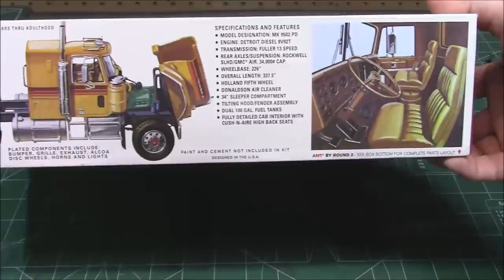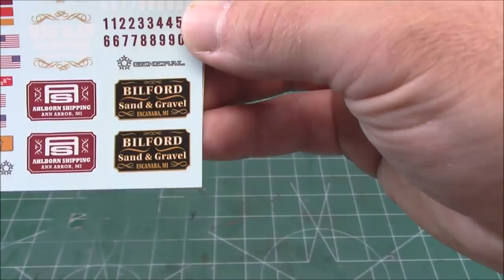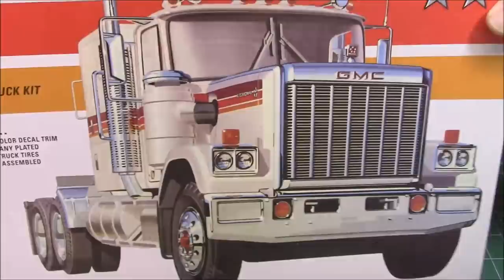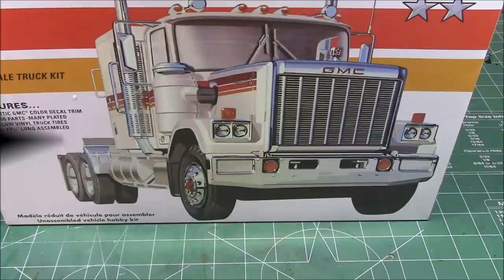1976 GMC GENERAL SEMI TRACTOR 1/25 SCALE MODEL KIT UNBOXING REVIEW AMT AMT1272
FOR EXPERIENCED MODELERS: AMT’s 1/25 scale GMC General model kit is a great project for any experienced big rig modeler. Add it to your collection today!
BIG ON DETAIL: At 12.75 inches long, the GMC General emphasizes size with authentic features, including: 60+ chrome parts, 34 inch sleeper, Detroit Diesel 8V92T engine, tilting hood, dual chrome exhaust stacks, super-detailed interior with high back seats, 10 black vinyl tires and more! Fully paintable, with authentic water-slide decals and vintage-style packaging.
QUICK SPECS: 1/25 Scale, 300+ Parts, 12.75 Inches long once assembled. Parts molded in white, clear, transparent red and amber with black vinyl tires. Some parts are chrome plated. Plastic model kit paint and cement required.

The GMC General (also known as the Chevrolet Bison) is a heavy-duty (Class 8) truck[1] that was assembled by the GMC Truck and Coach Division of General Motors. The largest conventional-cab truck ever produced by General Motors, the product line was introduced for 1977, replacing the C/M 90/9500 trucks. After 1981, the Chevrolet Bison was discontinued, following the withdrawal of Chevrolet heavy-truck production.

In 1986, General Motors entered a joint venture with Volvo to produce heavy trucks, leading GMC to end production of the General conventional and Astro cabover in 1987.[2] As of 2020 production, the 1987 GMC General and Brigadier are the final Class 8 conventional-cab trucks produced by General Motors.

The GMC General and Chevrolet Bison were assembled in Pontiac, Michigan at Pontiac East Assembly (alongside the Chevrolet Bruin and GMC/WhiteGMC Brigadier).

In 1966, GMC Truck and Coach introduced its first dedicated heavy-duty trucks, moving away from trucks adapted from the smaller C/K line. The division introduced two lines using a common cab, the H/J-Series (93-inch BBC) and the C/M-Series (112-inch BBC).[3] Using a longer hood, the C/M-series trucks were designed to accommodate larger diesel engines, such as the Cummins NH and Cummins V903, and the Detroit Diesel 8V71. The center-hinged "butterfly" hood of the H/J-series was replaced on the C/M by a front-hinged fiberglass hood.[3] Following the introduction of the medium-duty C/K in 1973, the 112-inch BBC truck was consolidated to the M-Series.[3]

During 1977 and 1978, GMC Truck and Coach further split its heavy-duty truck range. The Chevrolet M90/GMC M9500 were replaced by the Chevrolet Bison and GMC General in 1977, with the H/J range renamed the Chevrolet Bruin/GMC Brigadier in 1978.

Similar in layout to the Ford LTL-9000, International Harvester Transtar 4300, and Mack Super-Liner, the Chevrolet Bison and GMC General are Class 8 conventional trucks. Produced with an all-aluminum cab built by Budd, the trucks were available in many different combinations.[3] Two hood configurations were offered (108-inch or 116-inch BBC); along with a day cab, a 34-inch sleeper cab was offered, along with a walk-in sleeper cab (introduced in 1985).[3]

While no gasoline engines were available, several diesel powerplants were available, with the Detroit Diesel 6-71 (later replaced by the 6V92) as the standard engine. Alongside the 6-71, a buyer could choose the Cummins N-series, or Detroit Diesel 8V71 and 8V92.[3] Following its introduction in the GMC Astro, the Caterpillar 3406 was introduced in 1982.[3]

When introduced in 1977, the Bison/General were available from dealers as vehicle gliders.[3] Essentially a complete truck with the exception of the engine, transmission, and rear axles, the incomplete vehicles were designed for a dual purpose: to either reinstall an existing powertrain in a new truck or to allow for further customization not available from a dealership.

In 1986, Volvo AB entered into a joint venture with General Motors in heavy-truck production, with Volvo taking an 85% stake.[2][3] Having acquired White Motor Company in 1980, the joint venture would do business as Volvo GM Heavy Truck Corporation, selling trucks under the combined WhiteGMC product badge. Under the joint venture, GMC trucks were phased out in favor of White-designed Volvo GM products. In 1987, the final GMC General was produced, followed by the Brigadier in 1988 (badged as a WhiteGMC).